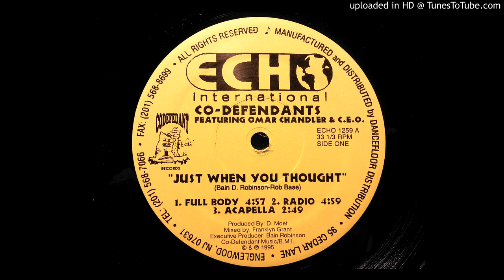Co-Defendants - Just When You Thought (Full Body)